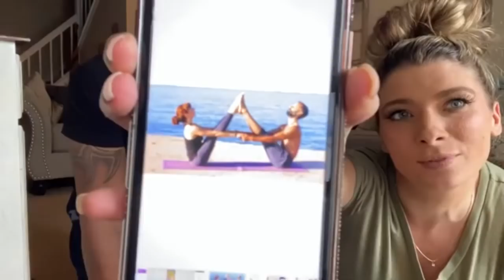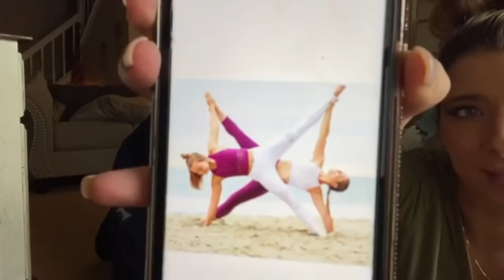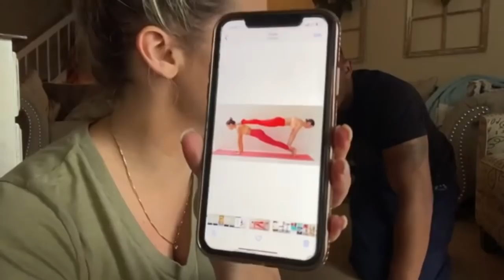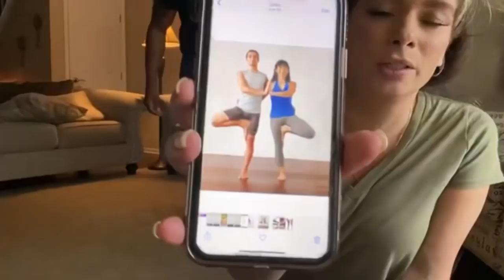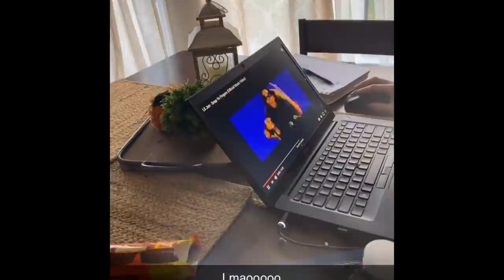Best of Julie Anthony Moments